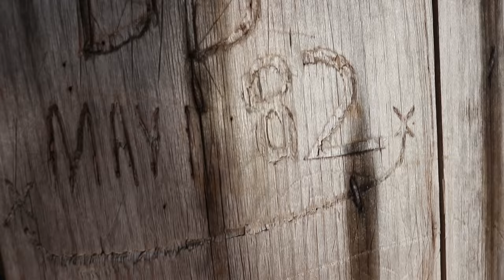Up River to Rustic Off-Grid Cabin (100-Year-Old Ranger Outpost)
Canoe into old backwoods cabin in Nova Scotia, Canada. There's a lot of history here, including being used by old hunting and fishing guides such as Charlie Charlton, also known as Charles "the Strong" in the book The Tent Dwellers, 1908.